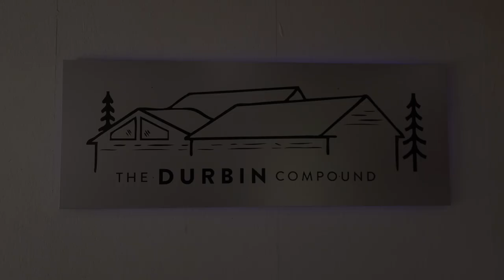NuvoH2O - Saltless Water Softener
NuvoH20 saltless water softener

If you are looking for a salt-free water softener, look no further than this system from nuvoh2o.  They have a lot of options to get you up and running.  Options that they can tailor to your unique water challenges.